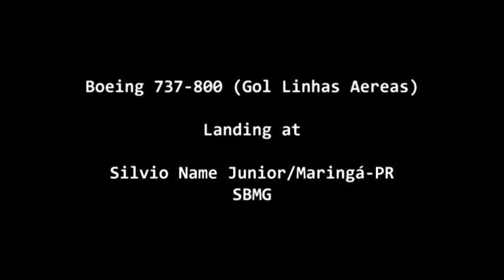Aeroporto de Maringá - Aterrissagem do Boeing 737-800 (Gol linhas aereas)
Este é um dos vários vídeo que gravei em uma rápida passagem na cidade de Maringá no Paraná. O aeroporto no vídeo é o SBMG.